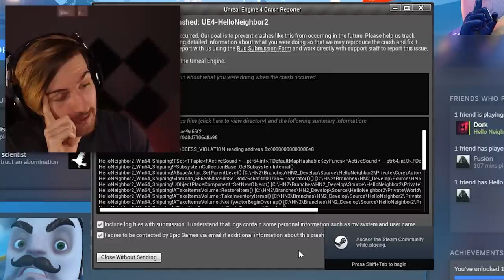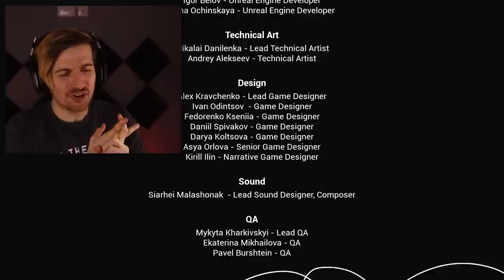THIS ENDING.. WHAT!!? | Hello Neighbor 2 (ENDING)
Welcome to the ending episode of Hello Neighbor 2. This game was a very interesting little adventure and I am extremely confused. Share your ideas on what you think the story of this game is below and enjoy the video :)